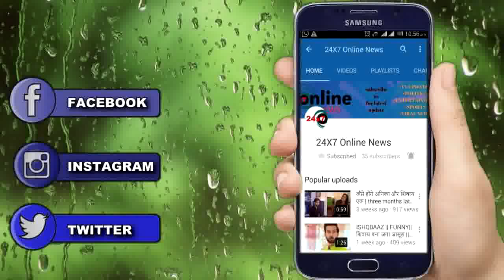KZK || ANURAG कर रहा है याद्दाश्त ना आने का नाटक, सच जान कर करेगा बड़ा खुलासा